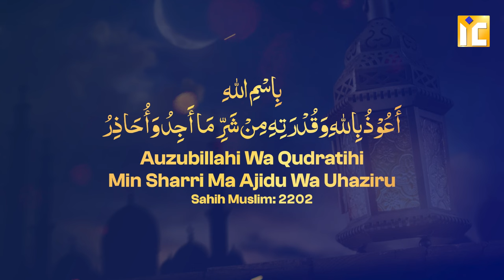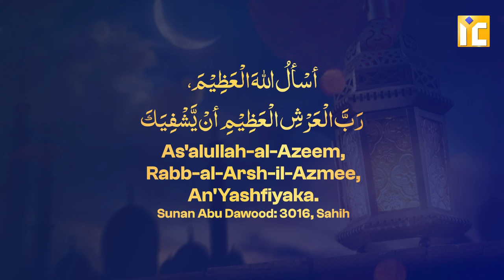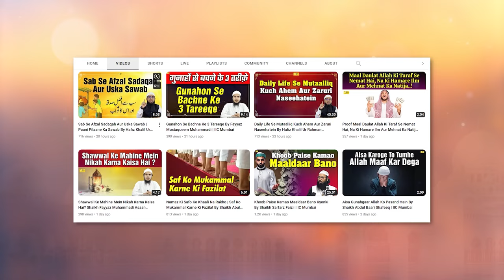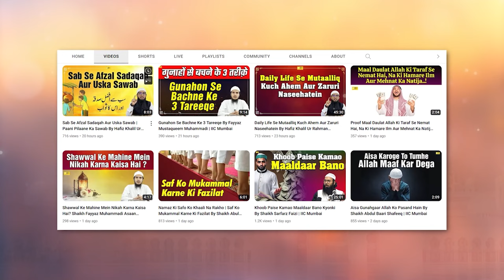Bimari Mein Ek Musalman Ka Kirdar By Hafiz Khalil Ur Rahman Sanabili | IIC Mumbai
Bank Account Details:
ILM FOUNDATION
ICICI Bank
Savings account
IFSC CODE-ICIC0001028